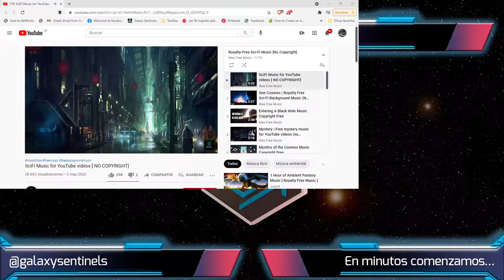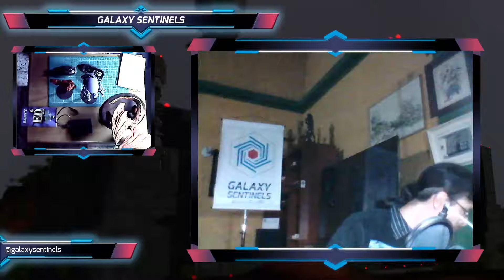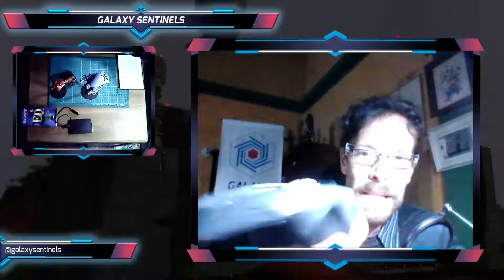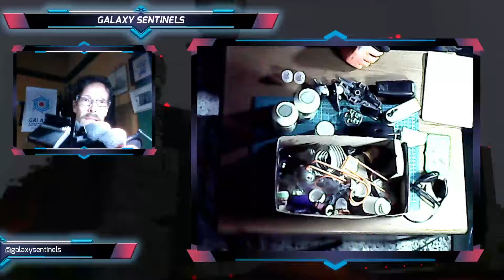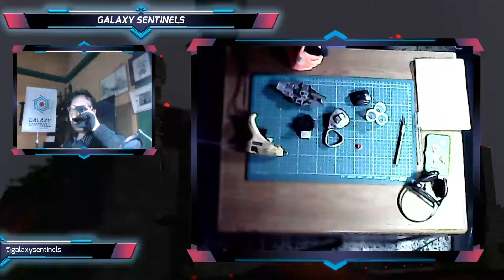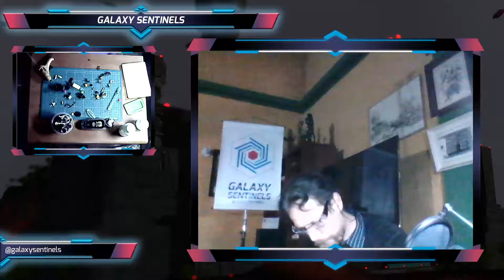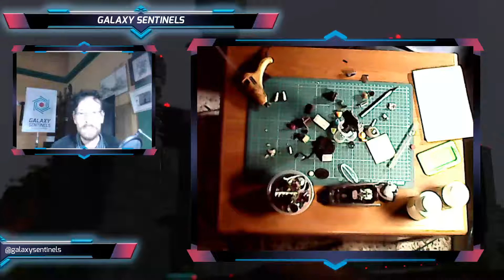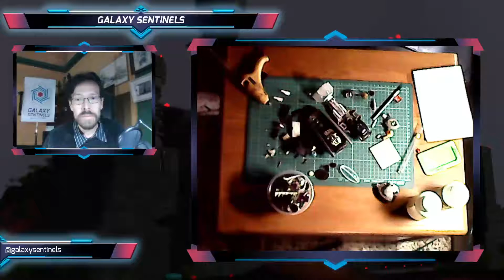Chisme geek 1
Primer episodio del scratchbuilding de naves espaciales más charlador de la galaxia, rajamos de comics de He- man, del cine de superhéroes y mil cosas mientras pegamos fragmentos de desechos con silicona para que se vean como astronaves. Ago 10 2021